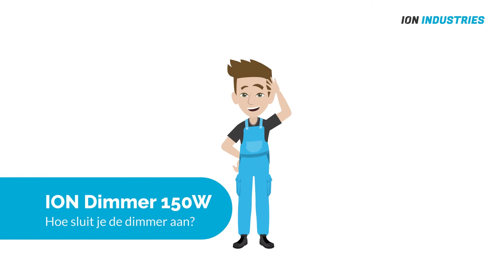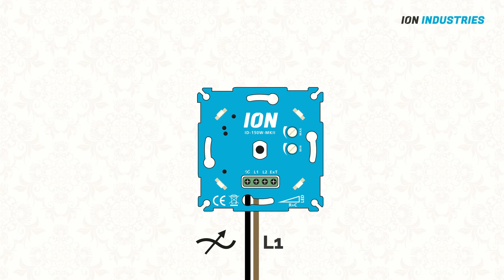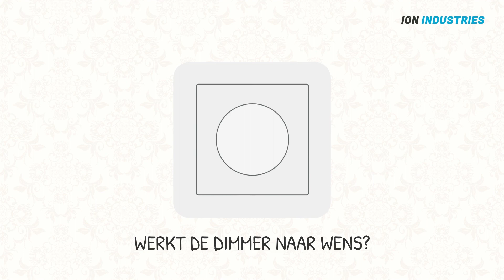Installatievideo 150 Watt Dimmer | ION INDUSTRIES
Dion van ION legt gemakkelijk uit hoe de 150 Watt Dimmer (BID150W-MKII) geïnstalleerd wordt.

De LED Dimmer 0.3-150 Watt is het basis model van ION INDUSTRIES. Deze dimmer heeft diverse instelmogelijkheden waarmee u uw lampen perfect kunt afstellen. Daarnaast beschikt deze LED Dimmer schakelaar over een extra uitgang van 600 Watt waarmee u een ander apparaat of lichtgroep kunt schakelen.

Tevens is ION INDUSTRIES al drie jaar winnaar van de German Innovation Awards. Wat onze dimmers tot de beste  maakt zijn de diverse instelmogelijkheden en hoogwaardige dimtechniek. Met deze dimmer bent u verzekerd van een goed werkende en niet knipperende LED verlichting. Daarom geven wij ook een niet-goed-geld-terug garantie op onze dimmers!

Instelmogelijkheden:
- Min instelling
- Max instelling
- Auto Afstelling

Algemene informatie:
- Geschikt voor 0.3-150 Watt
- Werkt ook zonder nuldraad
- Geschikt voor alle bekende merken frontplaten
- Beschermt tegen piekspanning
- Geruisloos dimmen
- Draaiknop
- Inbouw
- Te gebruiken als hotelschakeling

Onze LED Dimmer regelt automatisch de fase aansnijding of fase afsnijding. De LED Dimmer werkt dus altijd. De Auto Afstelling zorgt ervoor dat de minimale en maximale af wordt gesteld op het wattage van de gekoppelde lamp. Verder is het ook mogelijk om de minimale dimming en maximale dimming instellen middels stelschroeven. Daarnaast kunt u de LED Dimmer zo afstellen dat er geen flikkering meer ontstaat bij het dimmen van uw verlichting.

Inhoud verpakking:
- De LED Dimmer 150 Watt
- Handleiding
- Adapter set voor ander merk afdekmateriaal

Geschikt voor merken:
Gira, Busch-Jaeger, JUNG, Merten by Schneider,  PEHA

Geteste merken:
IKEA, Philips, Calex, Osram; Diverse LED Drivers oa: Meanwell, Tridonic, Osram LE
Naast deze geteste merken, zijn wij nog geen LED lampen/ LED drivers tegengekomen die wij niet konden dimmen.